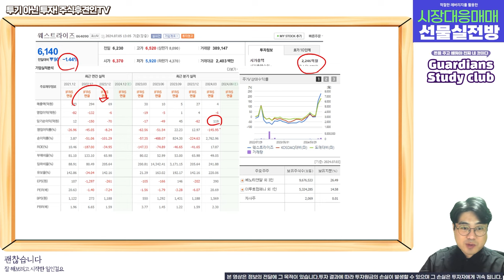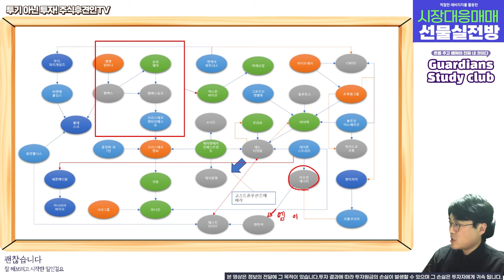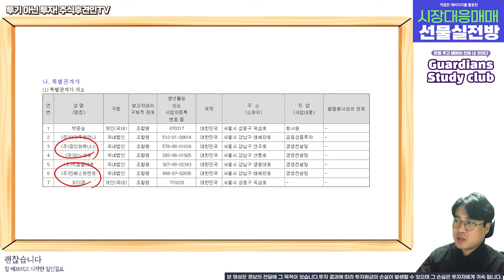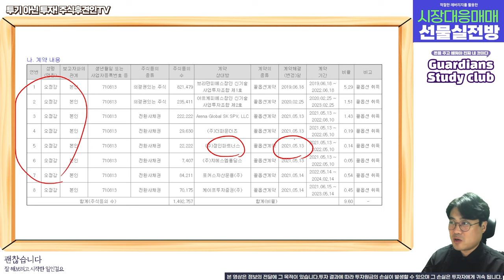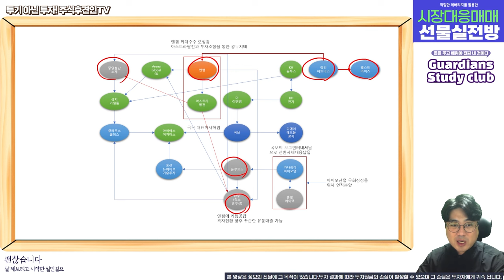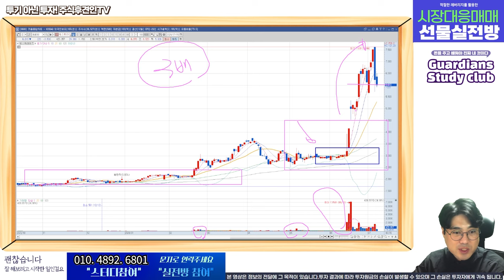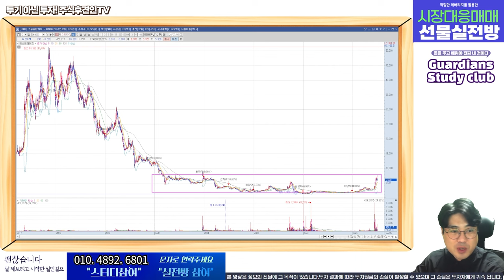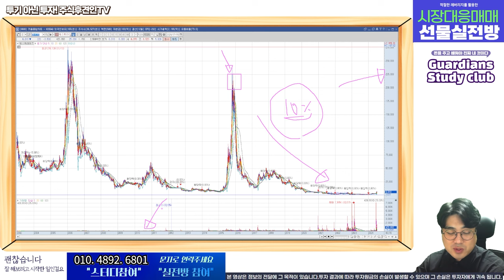웨스트라이즈, 휴먼웰니스의 2번째 우회상장 시도 기업 (feat.베노티앤알 플래스크 휴먼웰니스)